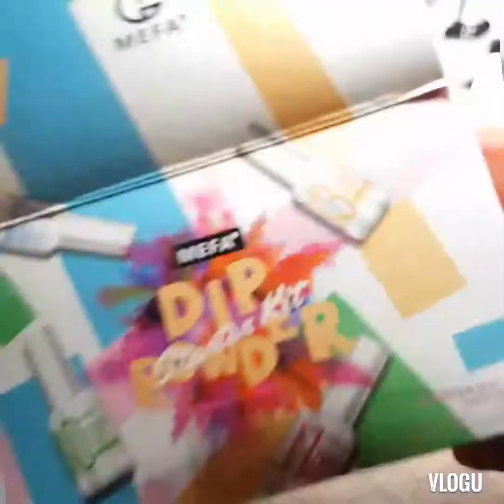MEFA 4 Powder Dip kit 👍or 👎(not for kids)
Hey my peeps, Welcome back. To all my new subscribers thank you for the support I do appreciate it. Ok guys I was not a fan of this kit. The powders are beautiful but that activator... WHAT!!! Smells so bad😝. Really. The base is good the top coat so so. I just use my Born Pretty top coat. For me it looks better. So basicly I would not recommend. Sorry guys. If u find just the powders great . But this is a bust for me.